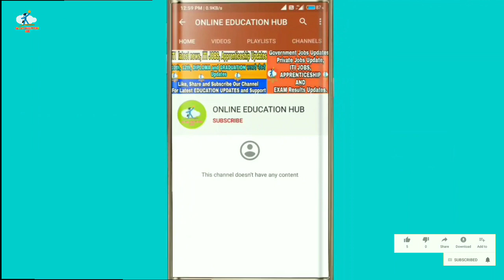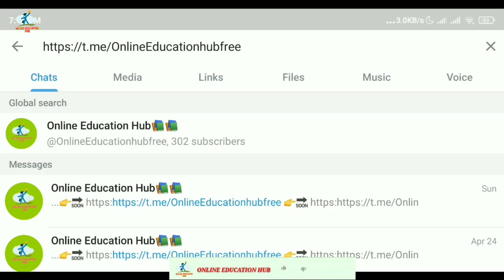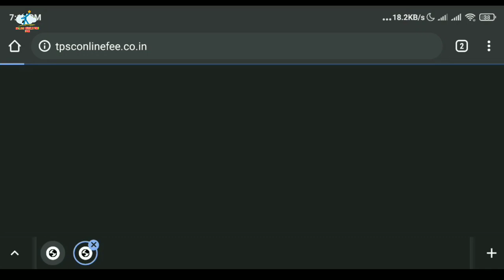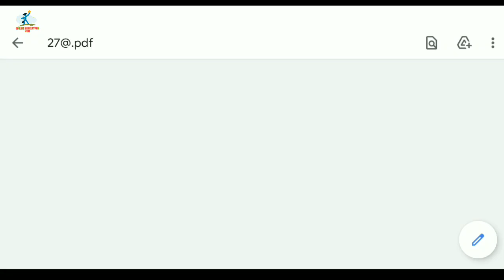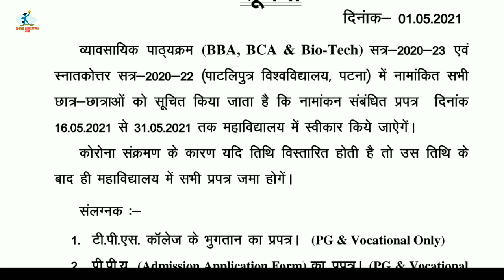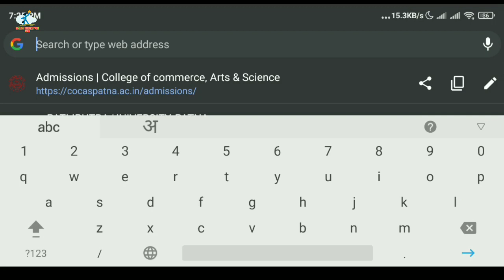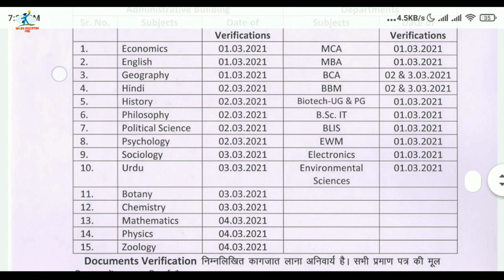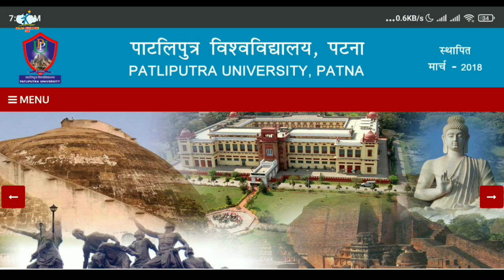Patliputra University Verification Update 2021,Document Verification Notice, Registration Slip error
Patliputra University Document Verification Update 2021, Document Verification Notice, Registration Slip error, Registration Slip invalid, Download Registration Slip for UG & PG Courses, ppu Admission Update 2021, Admission in UG & PG Courses 2021, Document Needs to submit, Tps College, An College, BD College, Cocas Commerce of College, Nalanda College,
Patliputra University, Document Verification date, Documents needed for Verification, Document Verification for Ug & Pg Courses 2021,
Clc, Transfer certificate, SLC certificate, Undertaking form,
Patliputra University Admission 2021 Update, Documents Verification की Date आ गयी, Admission Process 2021
Documents Needed for Verification, Notice for Document verification, PG & UG Courses,
Patliputra University Admission Update 2021, Admission Process, Document Verification Notice details 2021, Document verification details, How to Verify Documents in Patliputra University ,Documents Needed for Admission, Document Verification Notice for Admission in Patliputra University

 Video Disclaimer : This Channel Does Not Promotes Any illegal content , all contents provided by This Channel is meant for such as educational, news reporting, criticism, comment, teaching, and research purposes only .